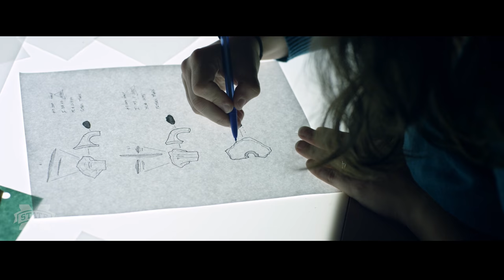Mississippi State University | Archaeological Find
Exploring, uncovering, understanding. Mississippi State University archaeological researchers are using cutting-edge technology to break new ground across continents, solve ancient mysteries, gain cultural insight and establish the Cobb Institute of Archaeology as a leader among an international league of experts.